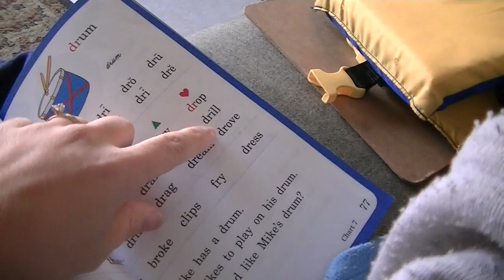Feb - EC Vlog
❤ What I use to record & edit:
JVC Everio
Nikon CoolPix S3100
iPhone 5
Editing: iMovie